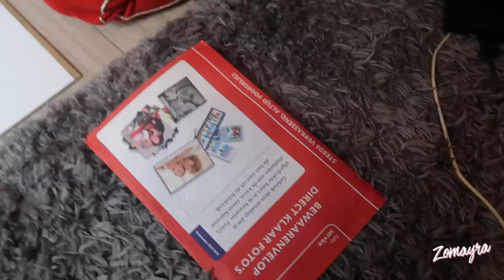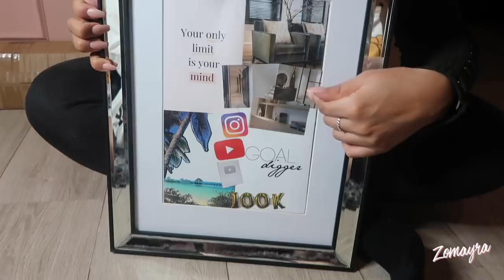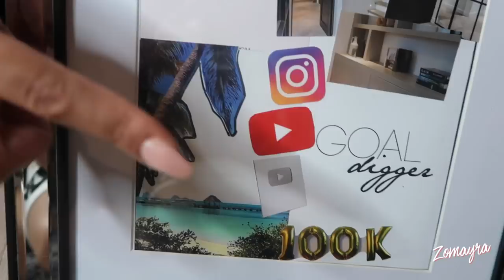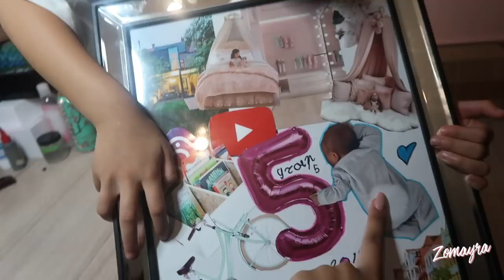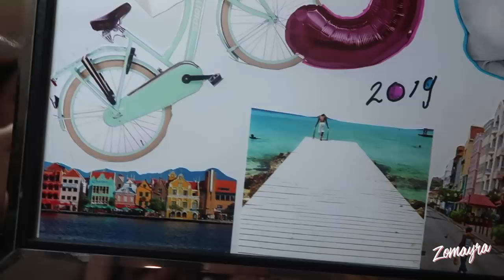--| WAT ZIJN MIJN DOELEN VOOR 2019! EEN BABY EN VERHUIZEN? |--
Liefs,

Zomayra & Celina